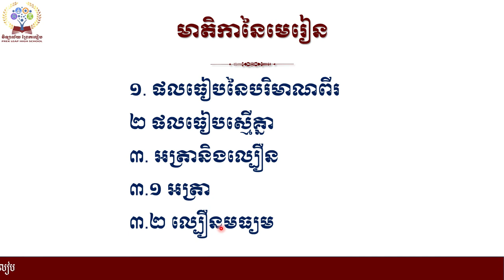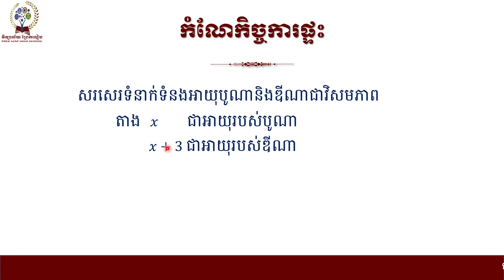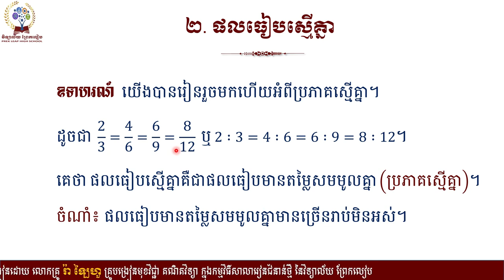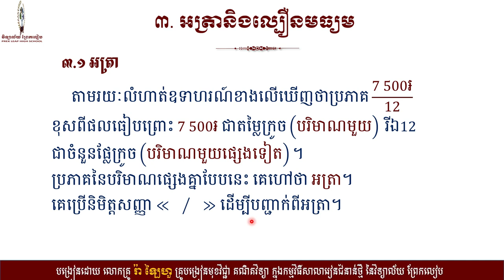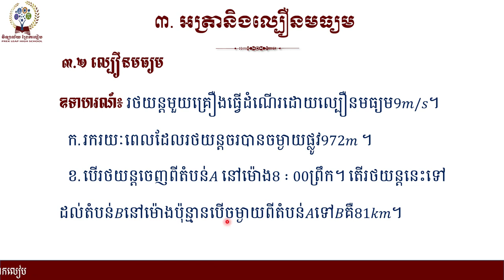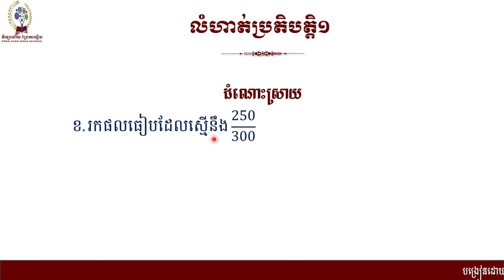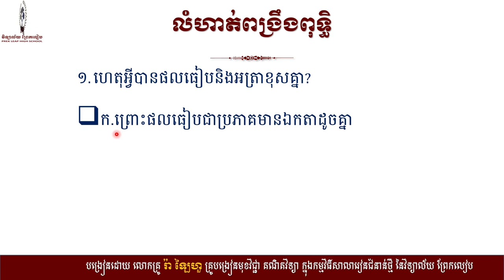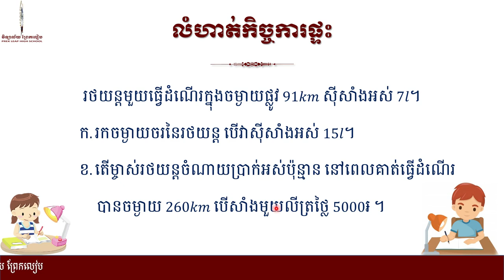# គណិតវិទ្យាថ្នាក់ទី៧ (ផ្នែកពីជគណិត)# មេរៀនទី១១ ផលធៀបនិងសមាមាត្រ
# គណិតវិទ្យាថ្នាក់ទី៧ (ផ្នែកពីជគណិត)
# មេរៀនទី១១ ផលធៀបនិងសមាមាត្រ
    ១.ផលធៀប
     ២. ផលធៀបស្មើគ្នា
     ៣. អត្រានិងល្បឿនមធ្យម                                                    ៣.១ អត្រា            ៣.២ ល្បឿនមធ្យម
# បង្រៀនដោយលោកគ្រូ រ៉ា ឡៃហួ
# សហការនិងរៀបរៀងជាមួយលោកគ្រូ ឆន ឆុន